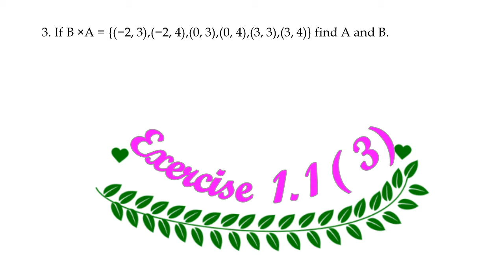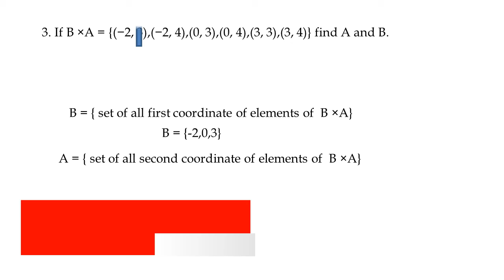TN samacheer 10 std Mathematics 2020 | chapter 1 | exercise 1.1 (3) )| cartesian product| sets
B X A = { (-2,3),(-2,4),(0,3),(0,4),(3,3),(3,4)}
find B and A .
B ={ set of first coordinate of the order pair}
B ={ -2,0,3}
A ={ set of  second coordinate of the order pair}
A ={3,4}